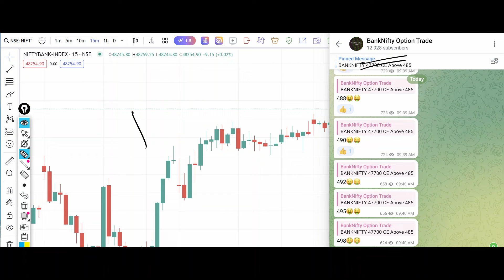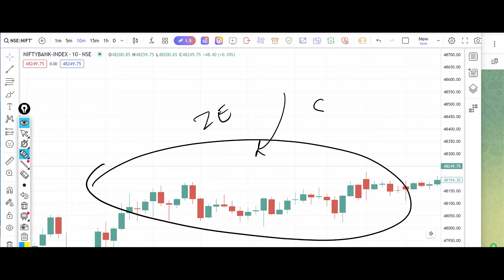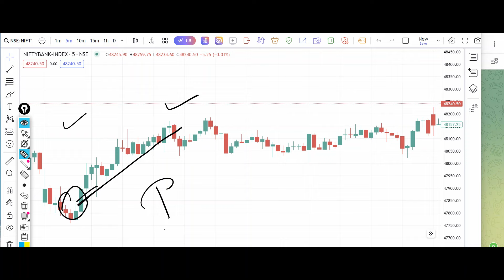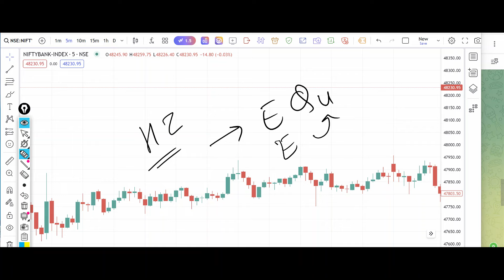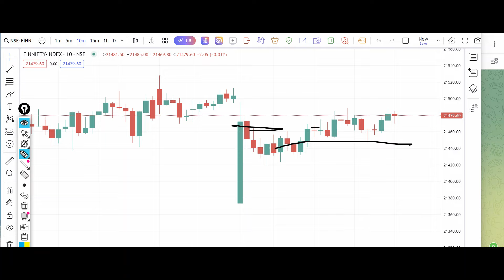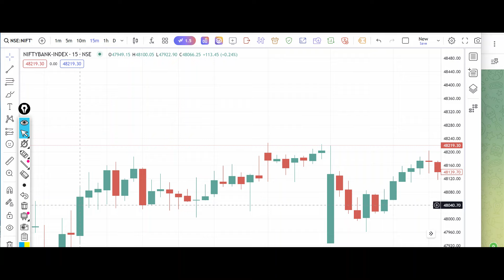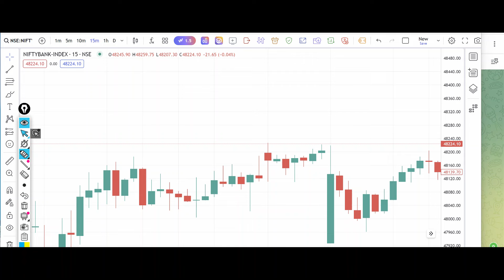Bank Nifty Tomorrow Prediction 22 May 2024 Calls Options Put Call Buy Level Bank Nifty Options